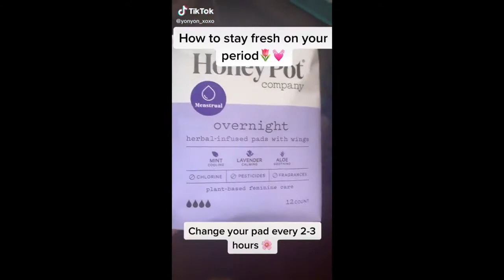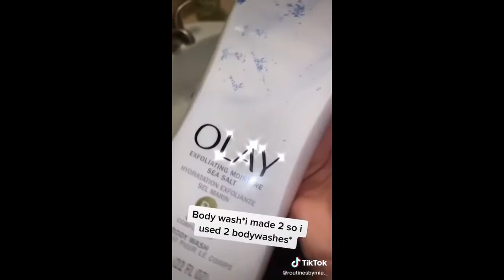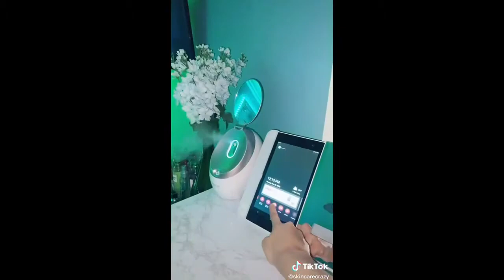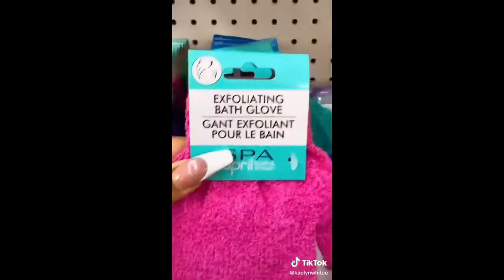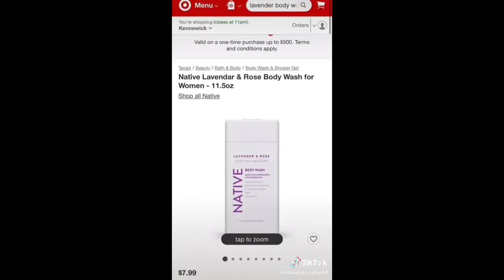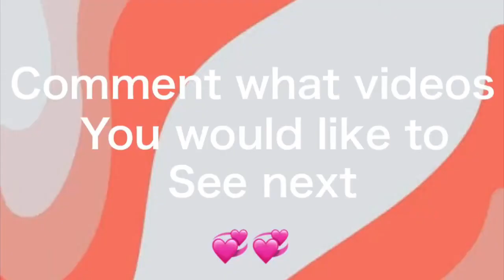Rotina de Banho #45 🧼✨🚿 💜 Shower routines 🧖💖 Compilação vídeos 💜💜